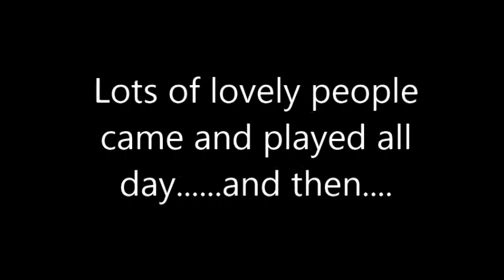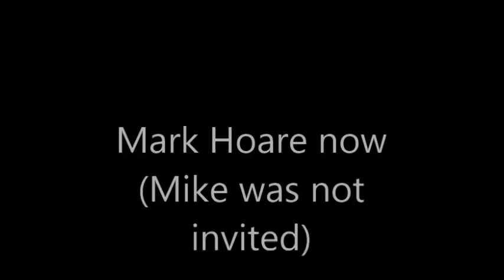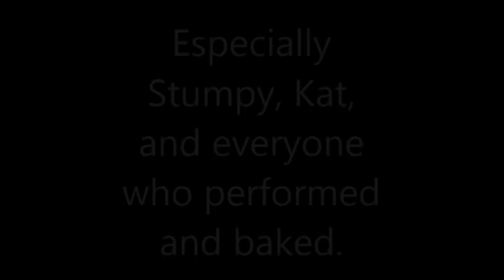Iris and Funra's Birthday Renegade Show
Iris and Funra had a party for their shared birthday, they decided to hold a renegade at the end, and their lovely friends performed.